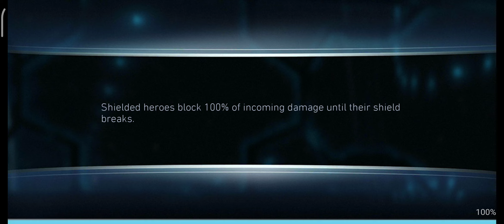⚡SHAZAM vs BLADEMASTER ROBIN ⚔️ Normal Campaign Fights 👊 InJustice 2 Mobile Android